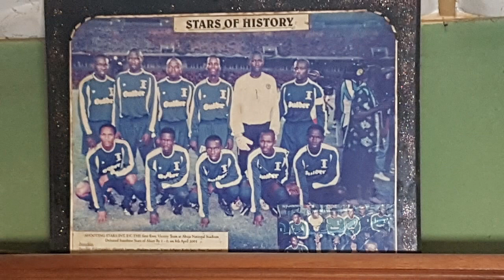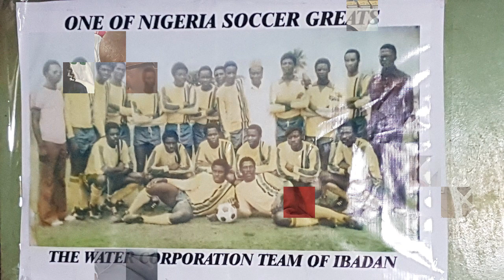SANDS OF TIME; CHIEF ONIGBINDE'S DIARY